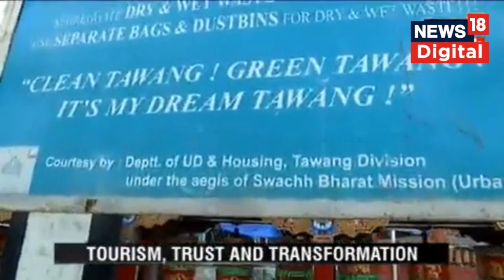Development Story of Tawang : Arunachal Pradeshত পৰ্যটন, পৰিৱৰ্তন আৰু উন্নয়নৰ প্ৰতিচ্ছবি